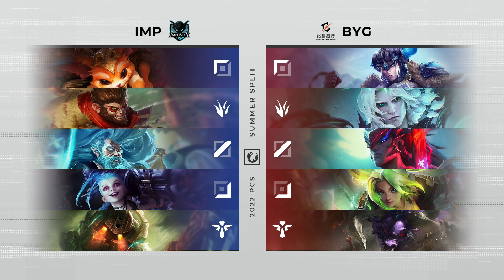[EN] Week 2 Day 3 | IMP vs. BYG | PCS Summer Split (2022)